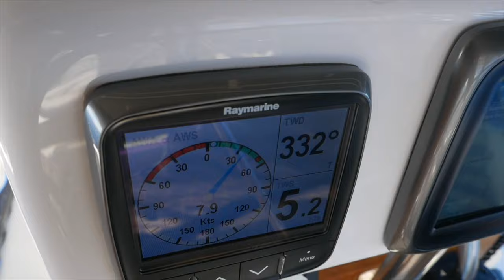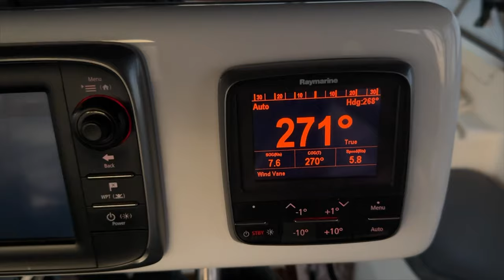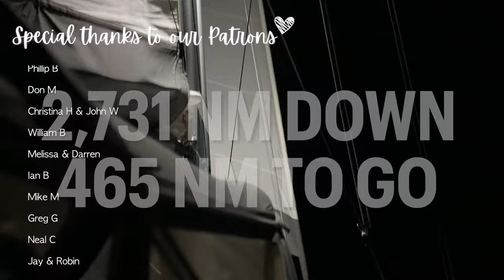MAKING OUR NEVER ENDING SAIL SMOOTHER & MORE COMFORTABLE during ATLANTIC CROSSING (Part 8) - Ep 176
Join us as we continue sailing across the North Atlantic Ocean from Europe to the tropical Caribbean in our Bluewater capable Hunter 42 Passage sailboat. We're short-handed with a crew of 2 people onboard on days 20-22f our transatlantic.  We encounter a day with no winds meaning and we take the opportunity to service our winches and do laundry before the winds pick up and we sail using our asymmetrical spinnaker before hoisting our headsail and mainsail that requires repair underway while night sailing.

OUR WINCH HANDLES
- The Flipper by Easysea
a purchase made through the link below helps to support our journey at no extra cost to you :)

OUR WATERMAKER
- SeaWaterPro AC Double Membrane

OUR SAILS
- Precision Sails